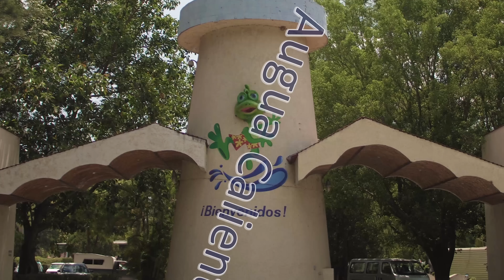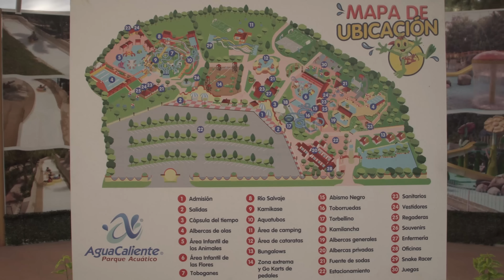Agua Caliente Parque Acuático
Agua Caliente, Villa Corona, Jalisco, Mexico